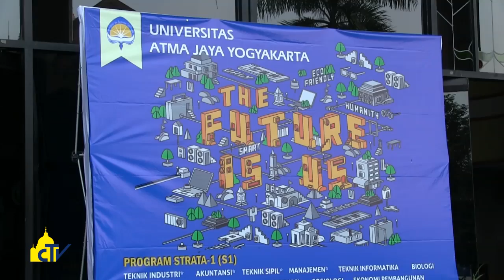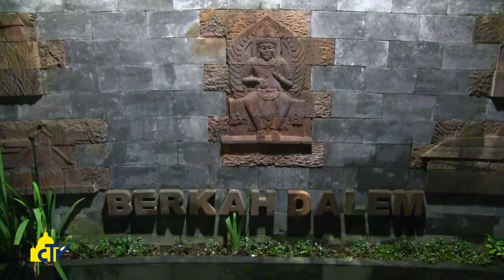Vatican Magazine "Il volto giovane dell'Indonesia" 24-06-2016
Il volto giovane dell’Indonesia

Ad un mese dalla Gmg di Cracovia, un viaggio tra i giovani indonesiani che preparano la Giornata della gioventù asiatica prevista per il 2017. Un cammino per la pace, l’amicizia, la fraternità e il dialogo tra le religioni, per il futuro delle nuove generazioni.